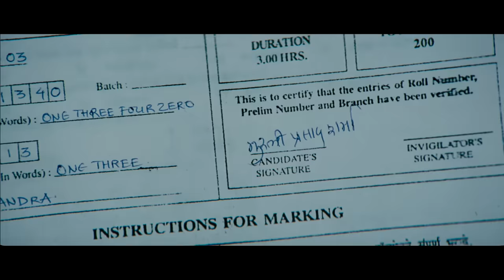Top 5 Funny Scenes Of Munna Bhai MBBS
Munna Bhai M.B.B.S. is a 2003 Indian Hindi-language comedy-drama film which tells the story of loveable local goon, MunnaBhai with a heart of gold who decides to become a doctor.

Directed by Rajkumar Hirani (in his directorial debut) and produced by Vidhu Vinod Chopra. It stars Sanjay Dutt, Arshad Warsi, Jimmy Shergill, Gracy Singh, Boman Irani and Sunil Dutt

It was later followed by a second film Lage Raho Munna Bhai, and became the first instalment of the Munna Bhai film series.

It went on to win the 2004 National Film Award for Best Popular Film, and several Filmfare awards. At the box office, it achieved a silver jubilee status (25-week run) being one of only eight films to have achieved this status since the year 2000.